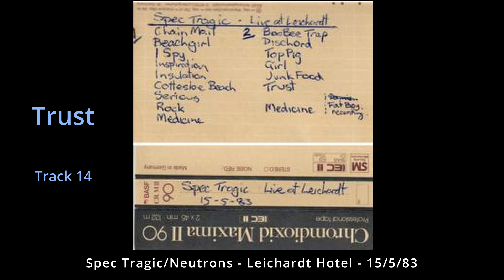Neutrons, Leichhardt - Trust (Track 14)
"Young men live their lives, old men document theirs" (H. Rollins (?))

Dave, Sue and I packed up and moved to Sydney. The plan was for the rhythm section to follow but only Brian Henry (Drummer) arrived.
Sue adjusted, playing Bass on her Korg MS-20 while soloing on her Rhodes or Roland JP-8. After a while Brian disappeared and Russell Wilson travelled from Perth to join the band.

This is from a cassette recordings with Russell in the band at a gig at the Leichhardt Hotel.
The name of the band gets a little confused around here. Dave introduces themselves here as Spec Tragic but I recall they changed to The Neutrons at some stage in the Sydney period.

Dave Pearse - Vocals, Guitar
Suzanne Hill - Keyboards, Vocals, Percussion
Russell Wilson - Drums, Vocals

If anyone involved in this recording doesn't want this here - let me know, it would be good to hear from you.